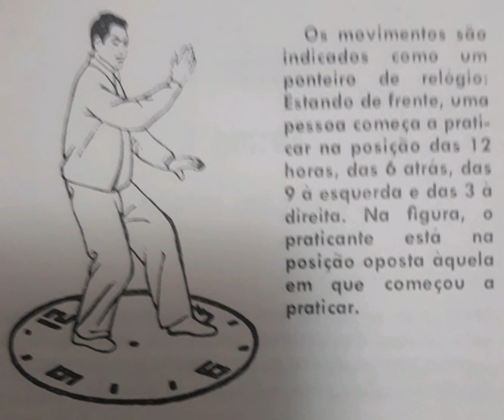7 de abril de 2020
TAI CHI EM CASA -
INTRODUÇÃO À PRÁTICA - DESENHO DA FORMA